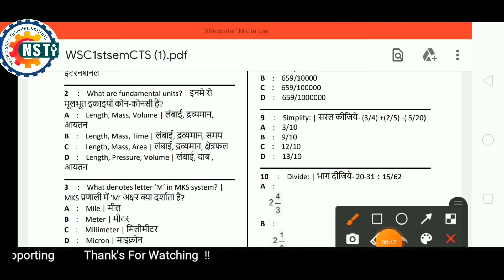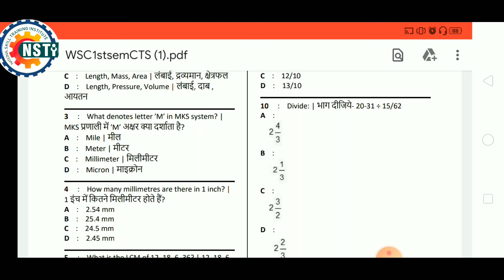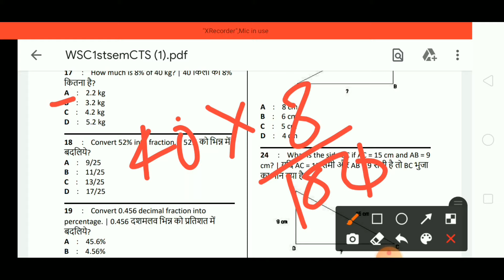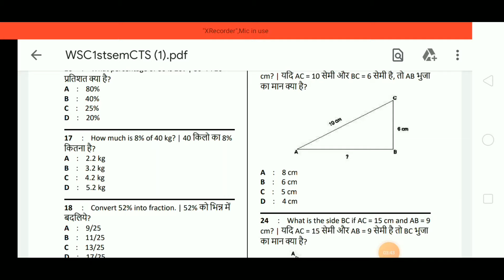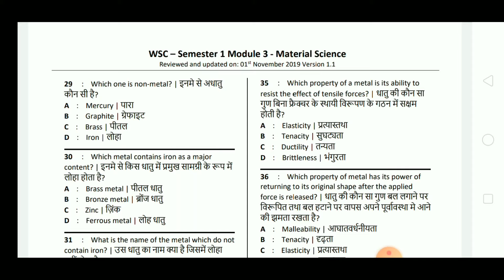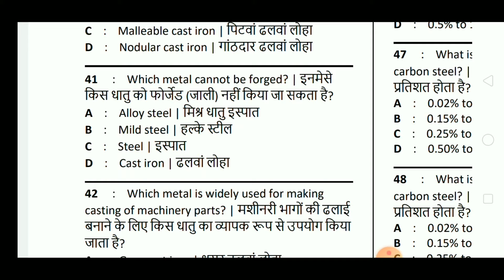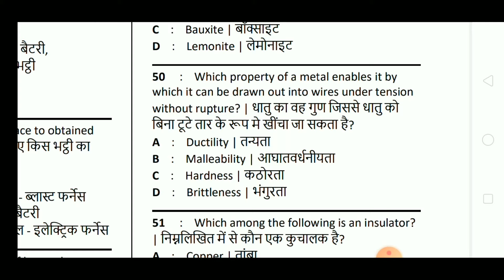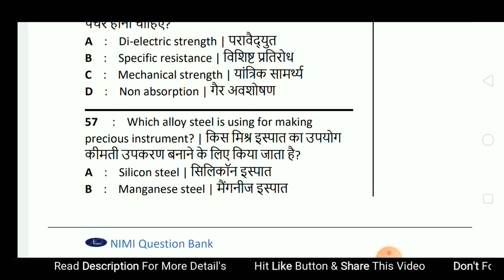WCS QUESTIONS FOR ITI CBT EXAM | Workshop Calculation and Science | Wcs iTi Paper 2021 | Chandan Sir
Workshop Calculation and Science 1st Year वर्कशॉप कैलकुलेशन एंड साइंस आईटीआई प्रथम वर्ष
Workshop Calculation and Science वर्कशॉप कैलकुलेशन एंड साइंस आईटीआई प्रथम वर्ष के सभी ट्रेड में कॉमन है, यह सब्जेक्ट केवल 2 वर्ष वाले आईटीआई कोर्स में एक जैसा सिलेबस और एक जैसा एग्जाम पेपर होता है, कुछ अन्य ट्रेड जैसे कोपा, कटिंग टेलरिंग, फैशन जैसे में यह सब्जेक्ट नही होता है।

👇. Like. 👍. And.